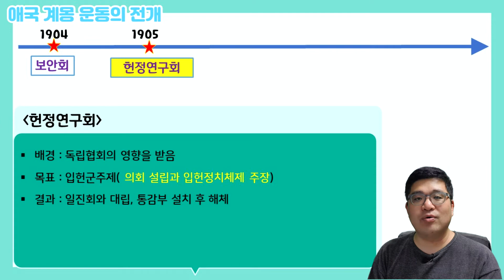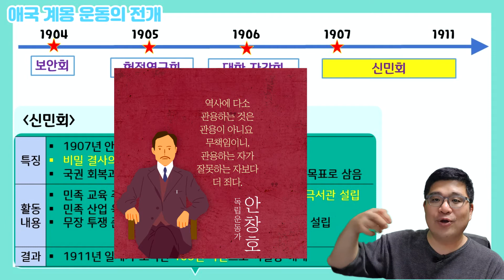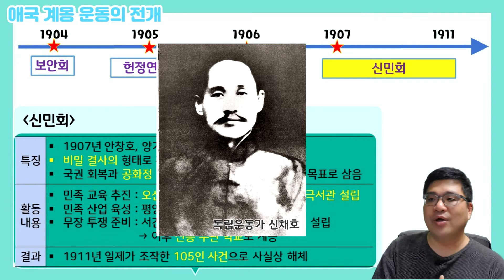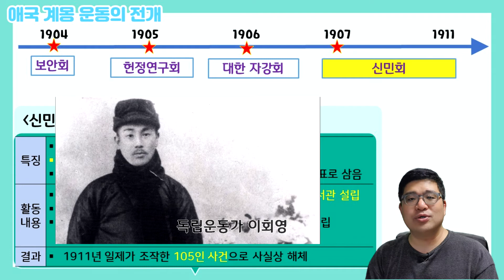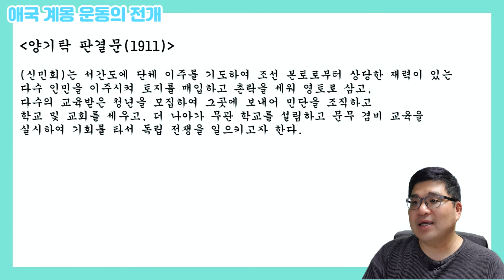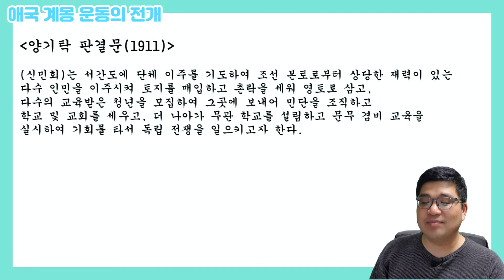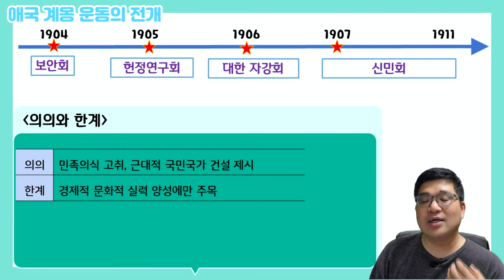[강쌤TV] (한국사) 051 애국 계몽 운동의 전개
(1) 보안회
(2) 헌정연구회
(3) 대한자강회
(4) 신민회